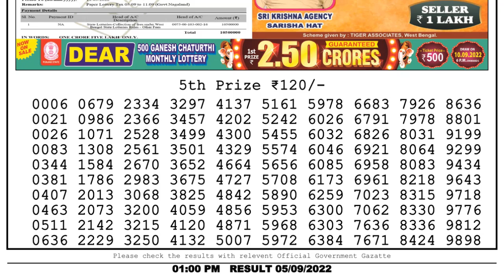Dear Lottery Sambad 1pm today 05.09.22 Nagaland State Lottery Result